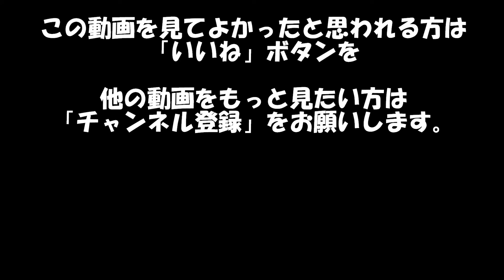ナミアゲハ 様子が変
苔寺近くの公園で休憩しようと寄ったところ、目の前の花にアゲハチョウがとまりました。近づいても逃げなかったので撮影しやすかったのですが、どうも様子が変。捕獲して調べようとしましたが逃げられました。帰ってから動画を見たら蜘蛛の糸が・・・
音楽　　　　サイト名　　甘茶の音楽工房
作曲者　　　甘茶
★「花鳥風月で虫」チャンネルの動画紹介です。